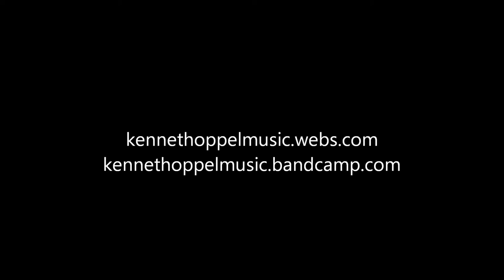[1/6] "Winter's Snow" - Kenneth Oppel music (New album, Snow, released on 11/23/2012)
Can't stand hearing the same seasonal songs each year?  Here is something fresh, brand new by me. Enjoy...